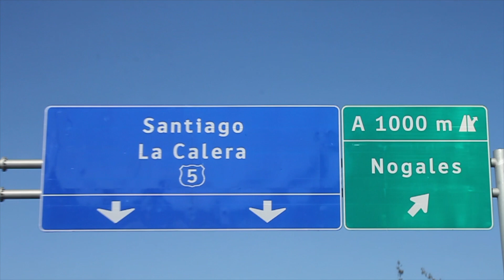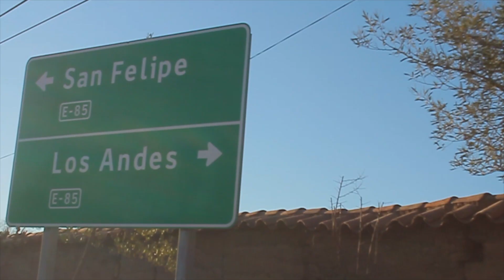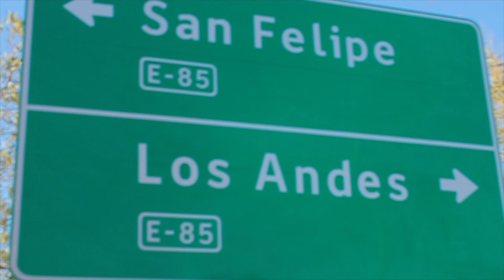Surfeando en Papudo 🏄🏽‍♂️ y andando en skate con Raul Jofré en Los andes 🔥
Partimos a una playa muy cerca de Maitencillo llamada Papudo, está aproximadamente a 20 min, muy buena ola, una izquierda que rompe en las rocas con harta potencia.
luego emprendí rumbo a mi ciudad natal Los andes en busca de un poco de energía del valle, me junté con Raul Jofré un amigo de la infancia que no veía hace mucho tiempo y disfrutamos una sesión de Skate.
que disfrutes el video!!
estarás ayudando para que este video llegue a mas personas.